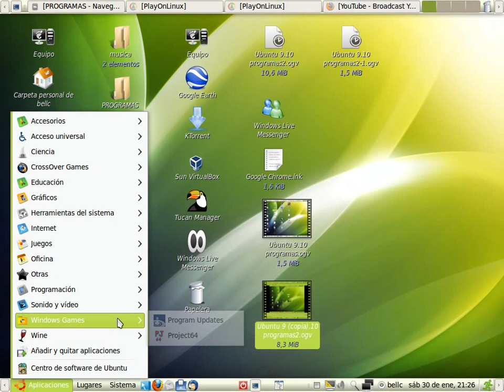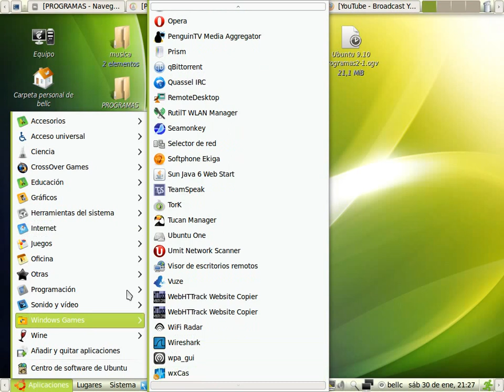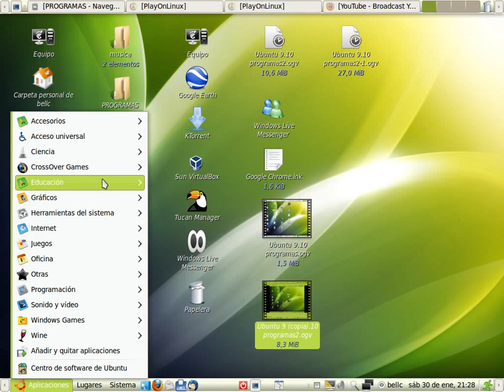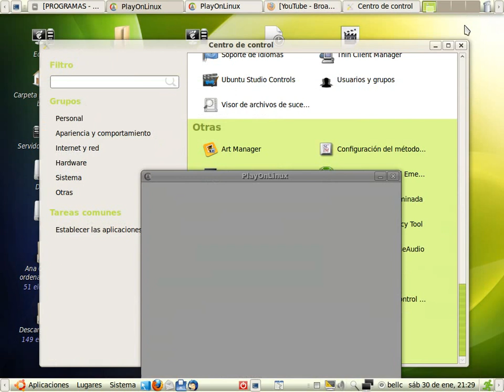Ubuntu 9.10- Muchos programas Virtualbox etc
Mejor calidad de vídeo